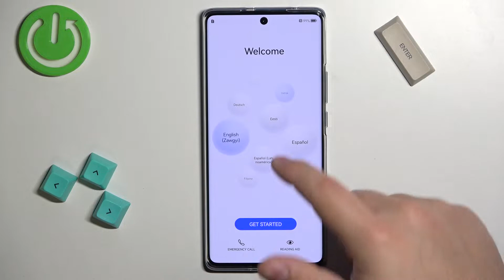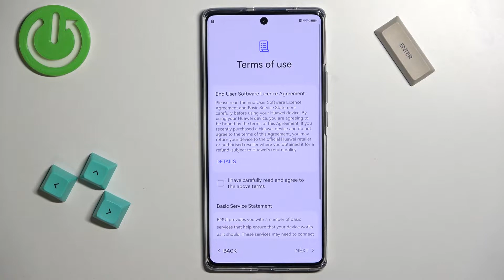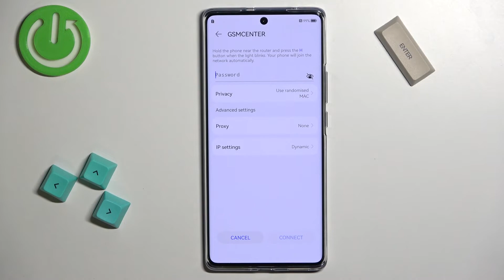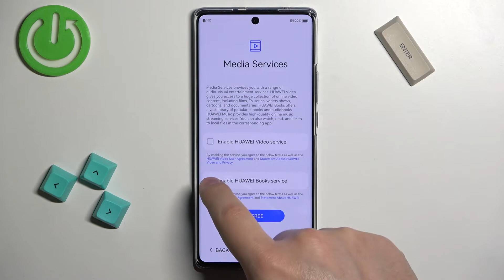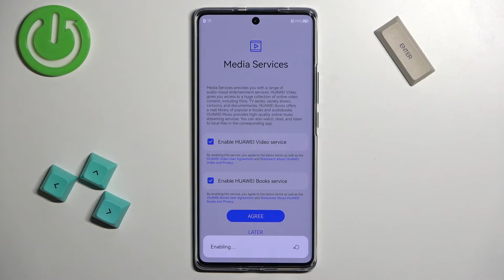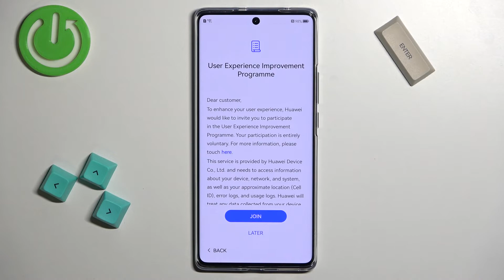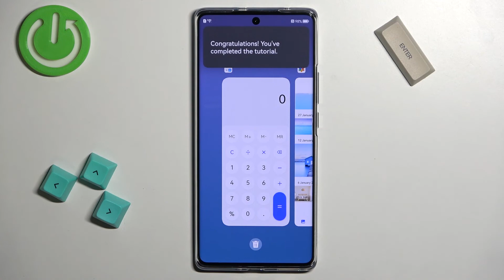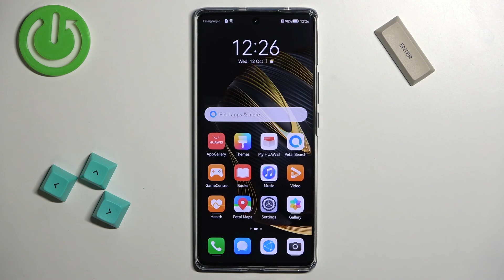How to Set Up HUAWEI Nova 10 - First Activation and Customization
Find out more info about HUAWEI Nova 10:
Hi! If you want to know how to go through the process of setting up your HUAWEI Nova 10 for the first time, check out this tutorial. Our specialist will show you how to set the device language, select a region, how to install a SIM card, how to connect to a Wi-Fi network, how create HUAWEI ID, how to use Media Services and much more. Visit our YouTube channel if you want to know more about your amazing HUAWEI Nova 10.

How to set up HUAWEI Nova 10? How to configure HUAWEI Nova 10? How to activate HUAWEI Nova 10?